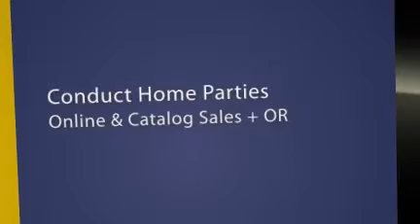JOIN US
An exciting Opportunity to earn extra money.